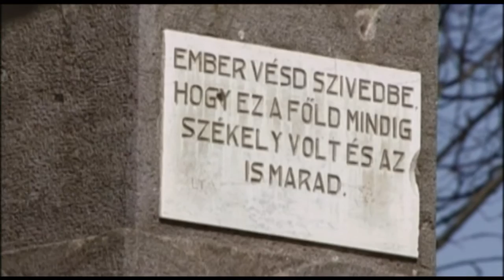ALFALUTV 2013 JÚLIUS 12- I MŰSORA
TARTALOM:
Beszélgetés  Kovács István újmisés pappal
Elkezdődött a mini foci bajnokság